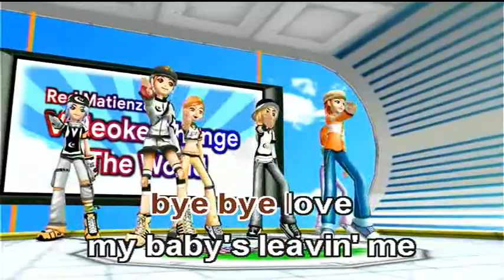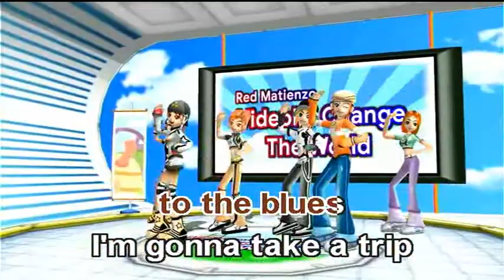One Way Ticket - Neil Sedaka (Videoke)